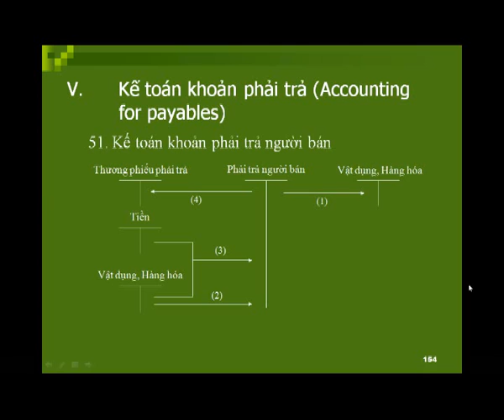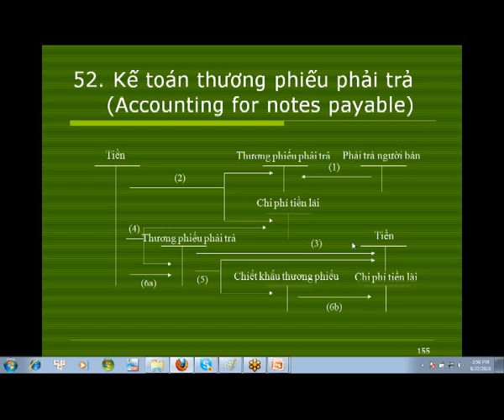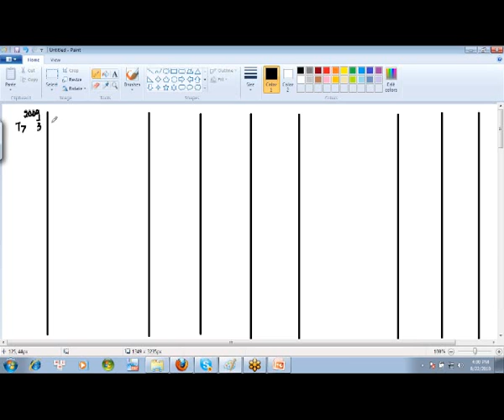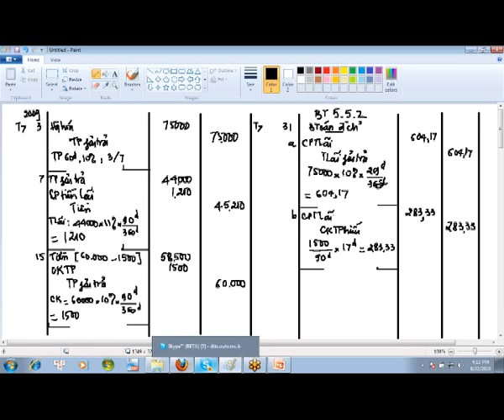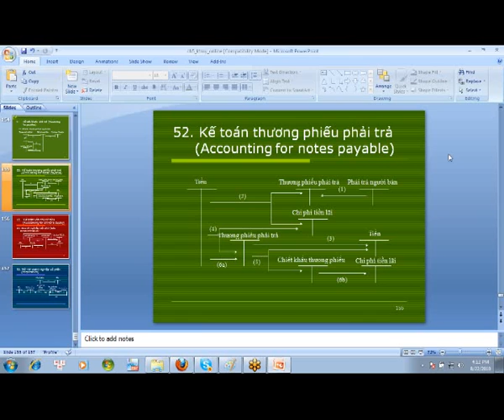16_C5_KeToanCacNghiepVuChuYeu_p5